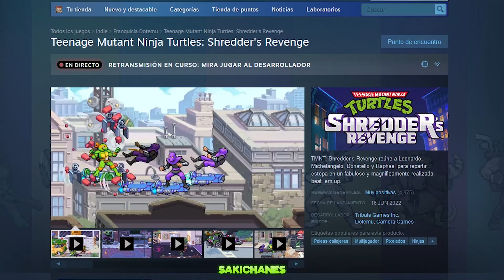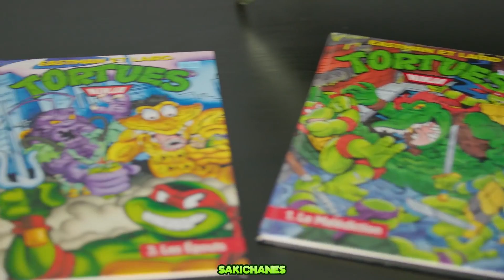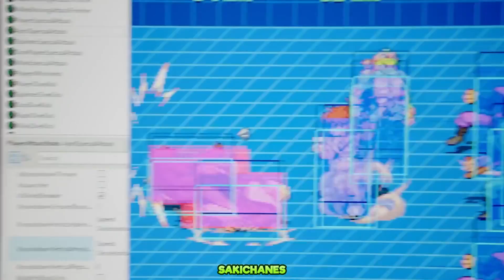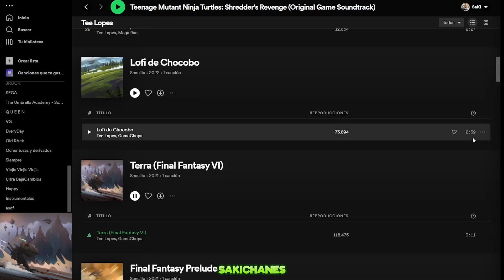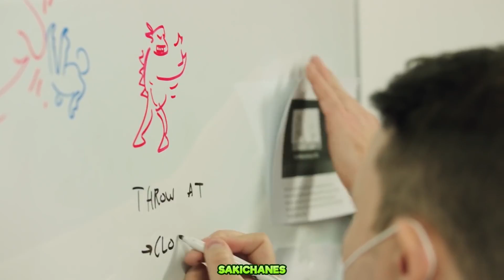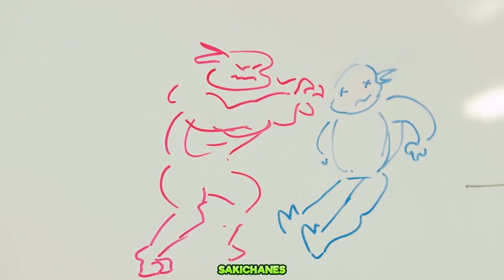La VERDAD NO DUELE: Análisis, CURIOSIDADES y CÓMO SE HIZO 🐢 Las TORTUGAS NINJA: Shredder's Revenge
🍕 Te cuento sobre el DESARROLLO, referencias y easter eggs sobre el ÚLTIMO juego de las Tortus. En esta reseña verás quienes estuvieron detrás, en qué juegos trabajaron antes y un análisis en detalle sobre el regreso de TMNT a los videojuegos.

La Review de SaKi - Episodio 35

Gracias por la magia,
Nunca mejor puesto ese nombre :D

Follow @kidkatanarecords on IG // @kidkatanarec on TW

Teenage Mutant NinjaTurtles Nintendo Family 8 bits sakichanes  El Primer Juego Videojuego Juego Tortugas Ninja Tortugas Ninja El Mejor Juego El Peor Juego Leonardo Donatello Michelangelo Raphael Konami Destructor Splinter April Rocoso Bebop Krang Tecnodromo Peleas